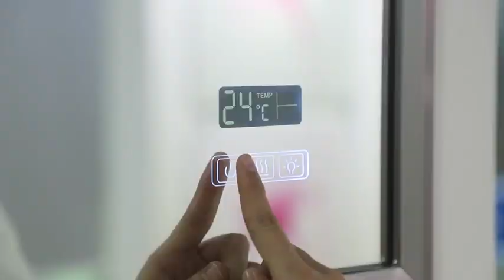Bathroom Mirror with Led Modern Style from China